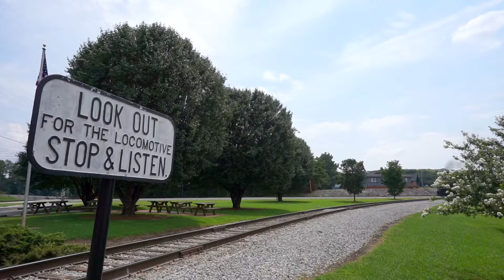Southern 4501 on the Local July 2017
On the week of July 16-21, 2017 Southern Railway 4501 took over the Missionary Ridge Local while 630 was in for a boiler wash. I made a brief visit to Grand Junction to see her on the morning of the 20th, but as I will be returning to TVRM several times over the next three months I kept the visit short.